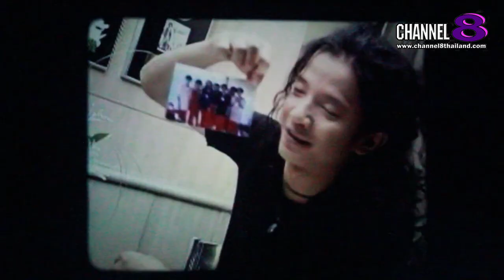Channel8Thailand : สยามโซไซตี้ 20-07-67